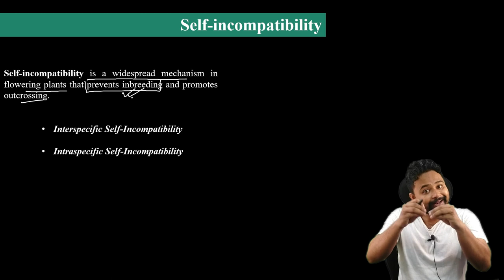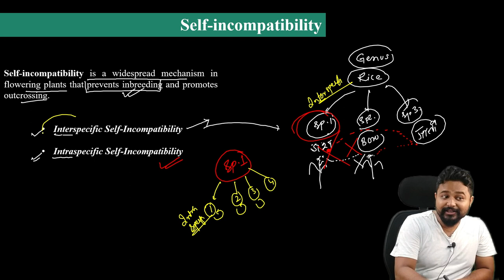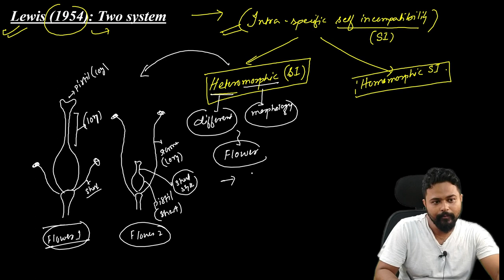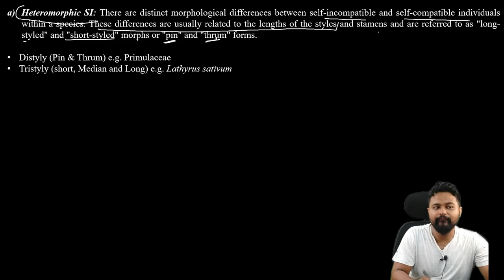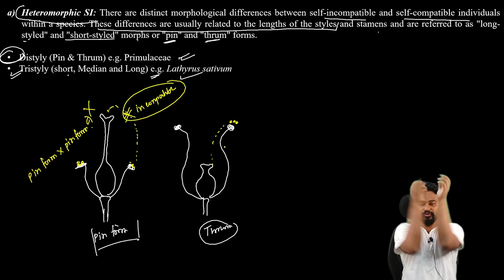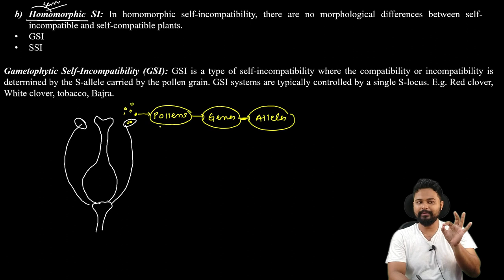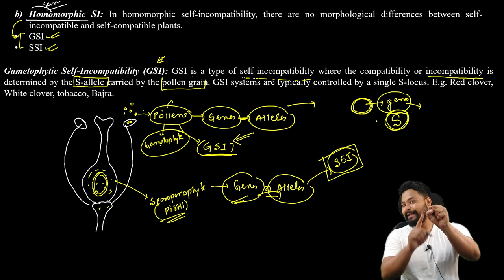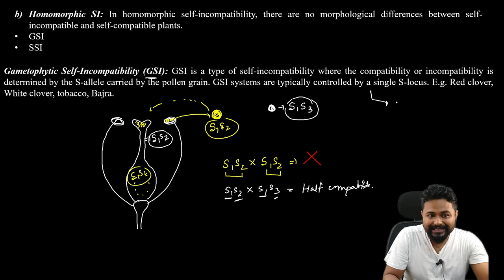Gametophytic & Sporophytic Self incompatibility|Reproductive biology| Bsc botany| 5th sem|Axomia Bio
Dear students in this video you will learn in detail about gametophytic self incompatibility and sporophytic self incompatibility (GSI & SSI). The different concepts like homomorphic, heteromorphic, intraspecific and interspecific self incompatibility are also explained in detail. Please follow the full video for a detailed understanding of the topic @axomiabio